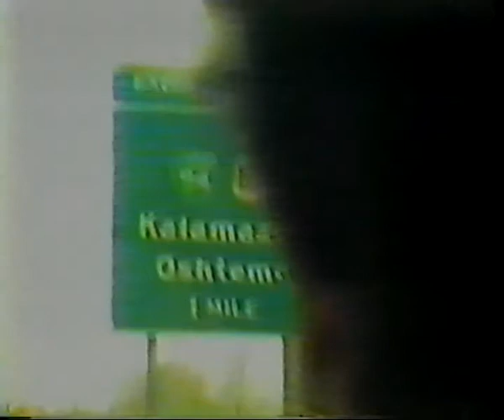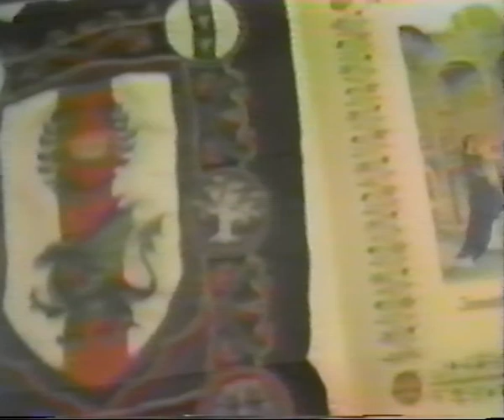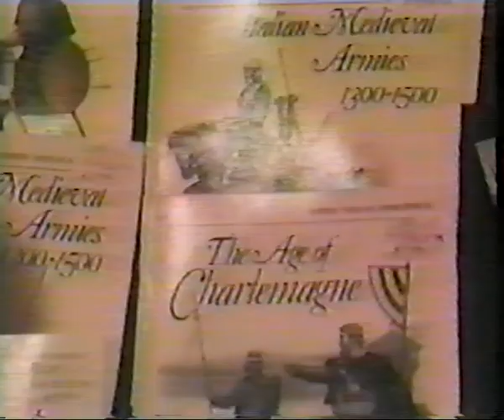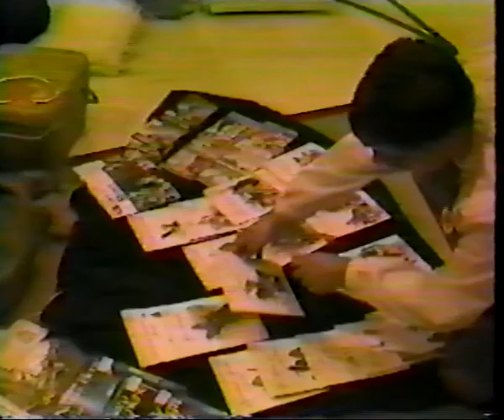Have At You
Documentary about the Society for Creative Anachronism. Footage taken from October 1986 - April 1987.

"About the Society for Creative Anachronism"
Documentary by:
Mark Fulmer, Leo Ogata and Gerry Valentino